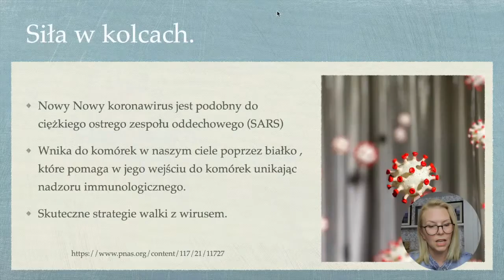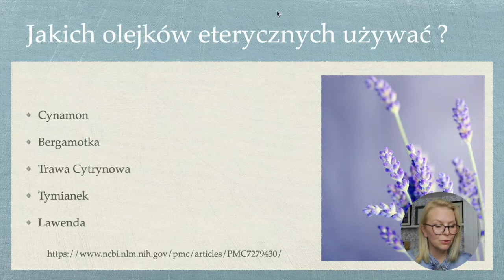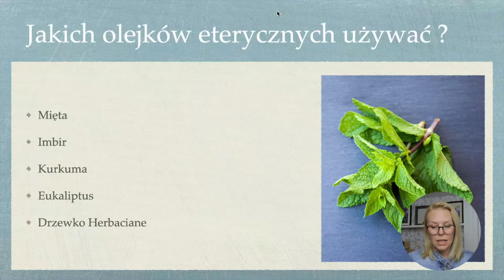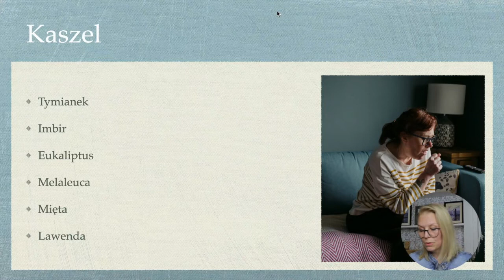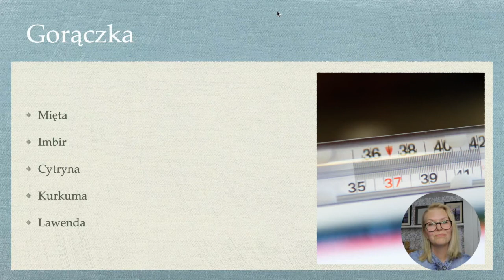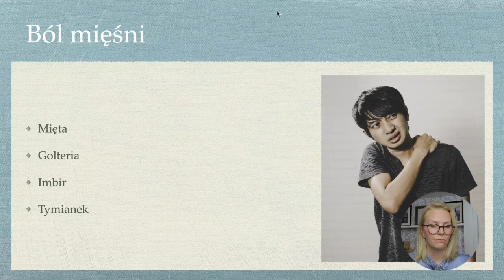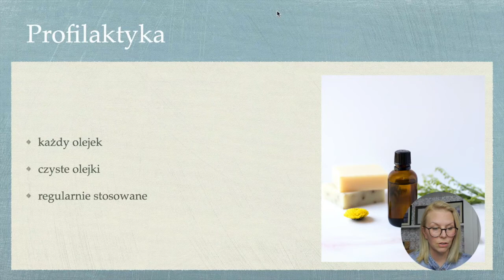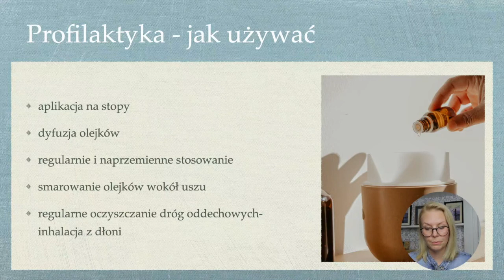Olejkami w Koronkę | Jak zapobiegać chorobie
Często pytacie czy są olejki na objawy wirusa albo żeby się jakoś zabezpieczyć przed nim?

Pytacie też, czy olejki które polecam na grypę sprawdzą się przy kowidzie?

Jakimi olejkami zmniejszyć skutki wirusa jak na przykład brak węchu ?

W tym filmie  odpowiem na większość twoich pytań.

Jeśli potrzebujesz więcej informacji na temat stosowania olejków odsyłam cię do mojego poradnika